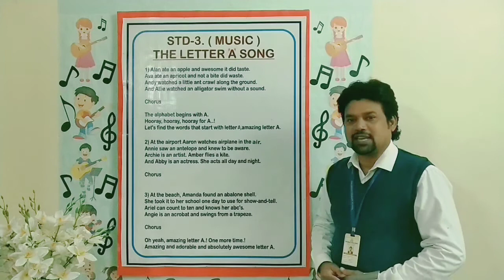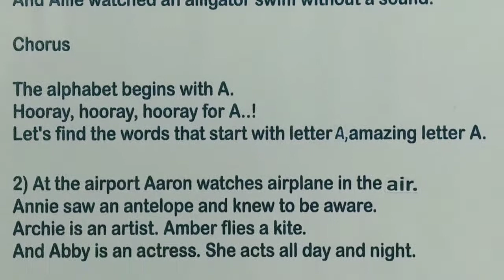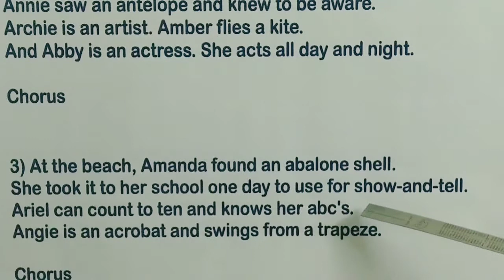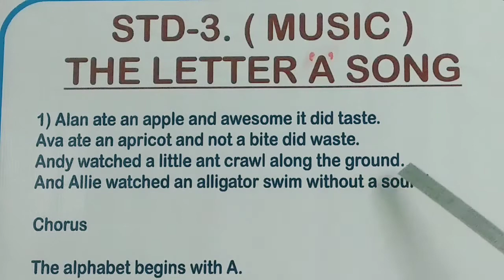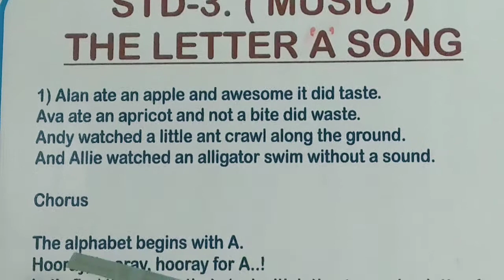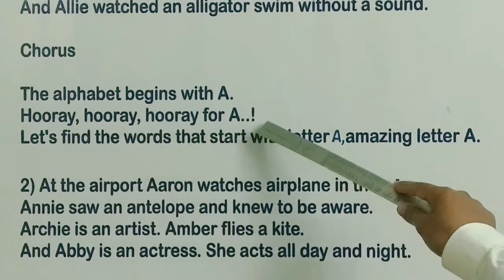STD 3, THE LETTER 'A' SONG